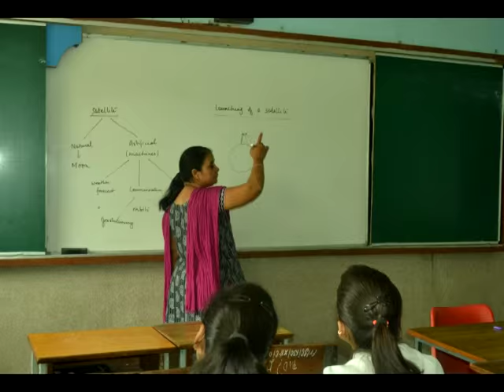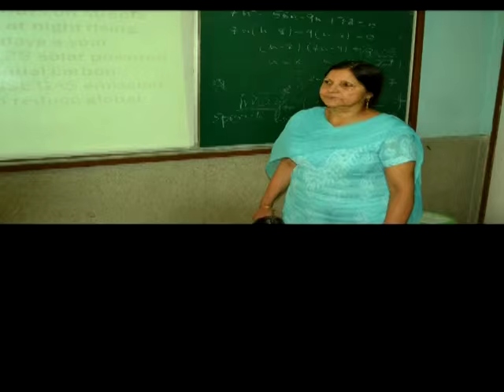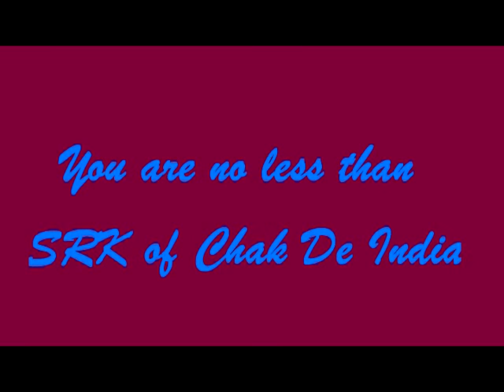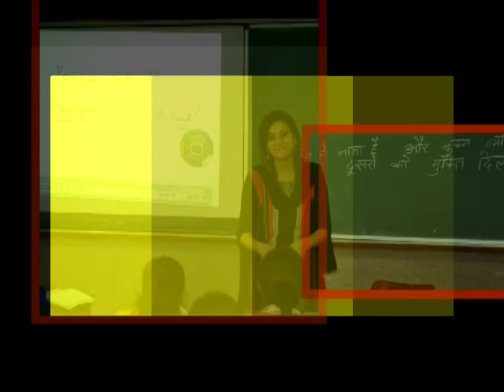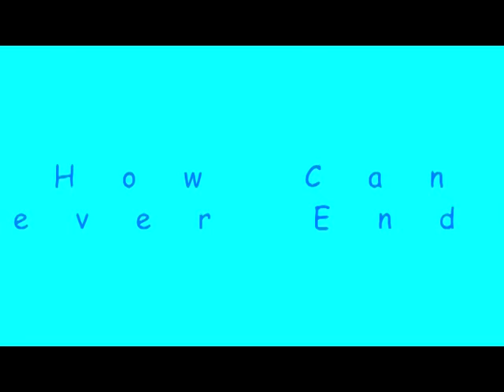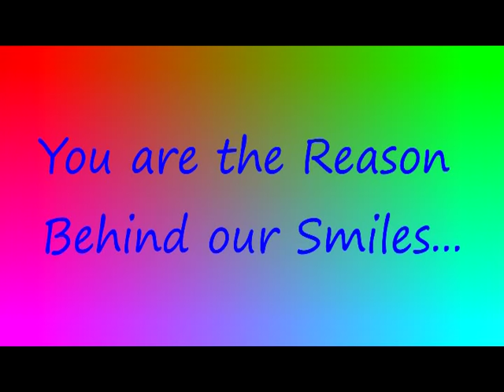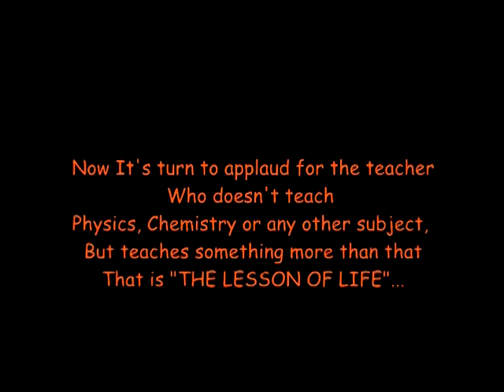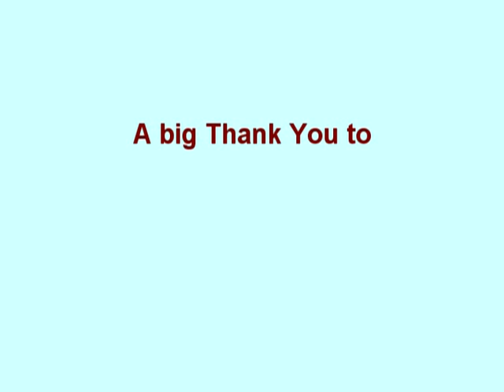Teachers Day-Father Agnel School,Delhi 2K15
Credits
Editor And Film Maker-
Praduman Bansal

Photography By-
Abhishek Gupta